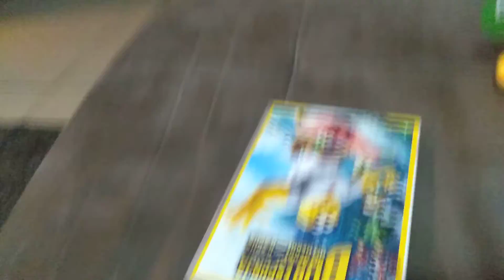As Aventuras De Tepig Ep2 o Dvd Gigante t1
Inspirado No @siriloucoesponja2180